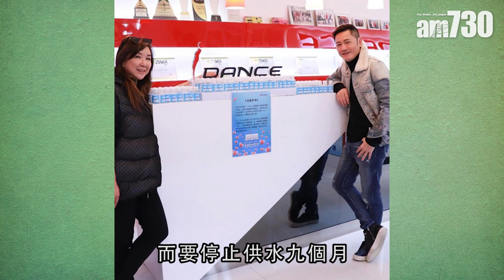【娛樂】蘇志威舞蹈學校暫停營業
蘇志威經營的4間舞蹈學校「iDance」，近日有網民發現其中位於美孚的分店結業，更有員工稱沒賠償下被解僱。蘇志威表示，幾百員工只解僱幾人，屬正常商業行為，而且有員工表現不好，試用期內被解僱也屬正常。

bmgproductionmusic